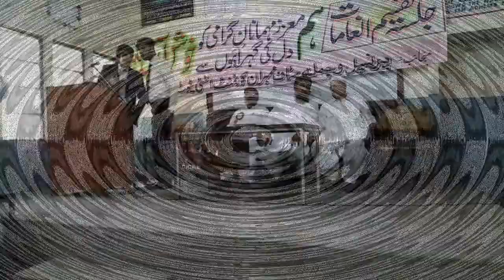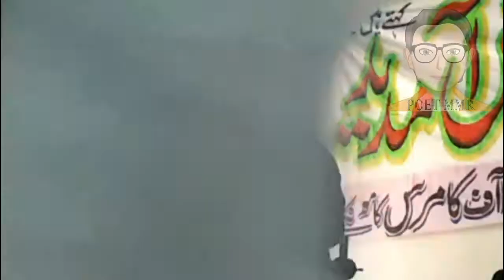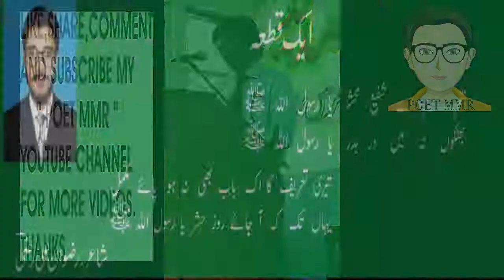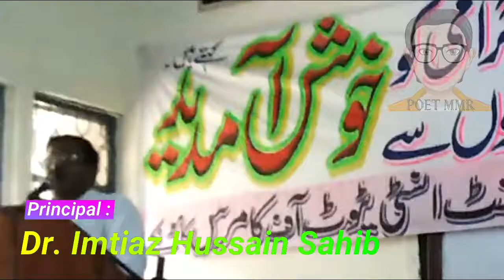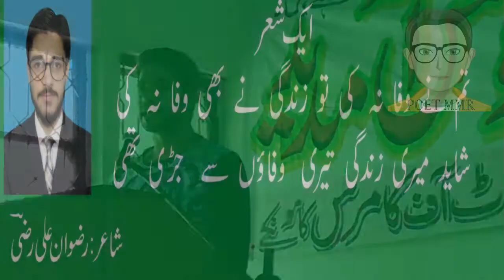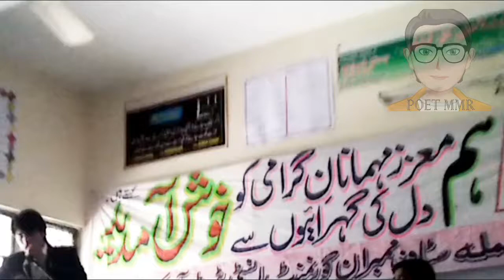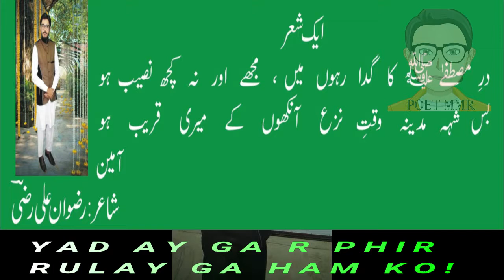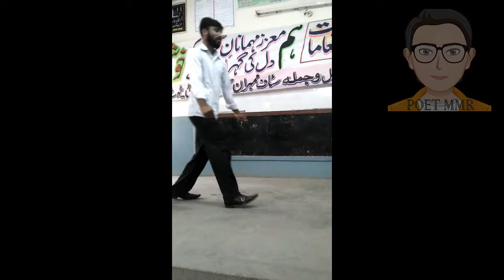ANNUAL PRIZE DISTRIBUTION FUNCTION AT GCC KAMOKE | 24-04-2019 | poet mmr